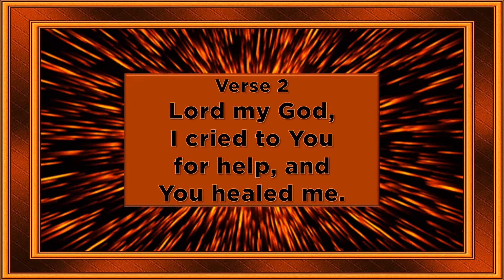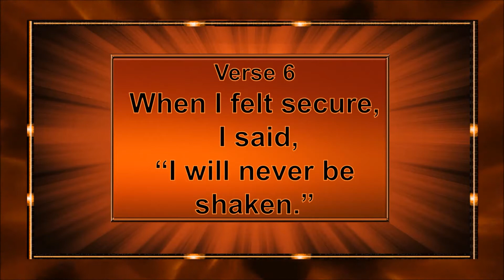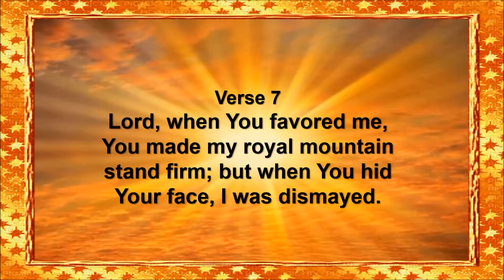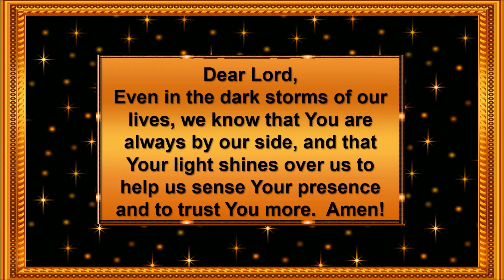Psalm 30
Video created by Patti Baatz, the Verses for the Psalm 30 video are: 1 ,2, 3, 4, 5, 6, 7, 8, 10, 11, 12 and Music, You are Mine, by Uplifting Songs, Instrumental Christian Songs